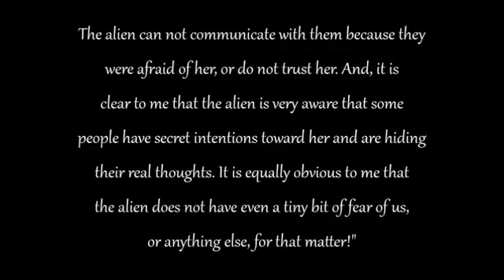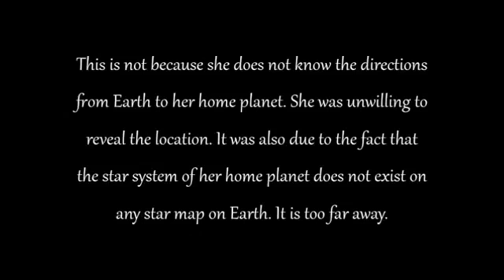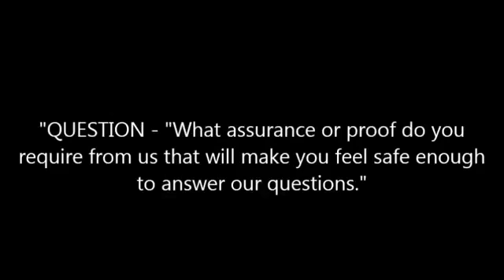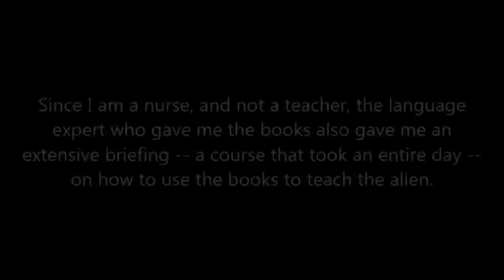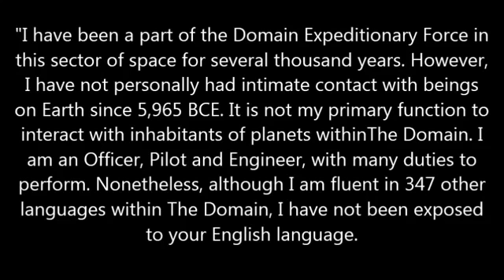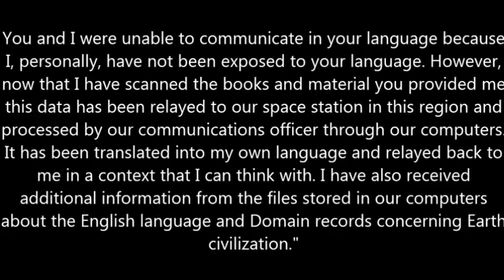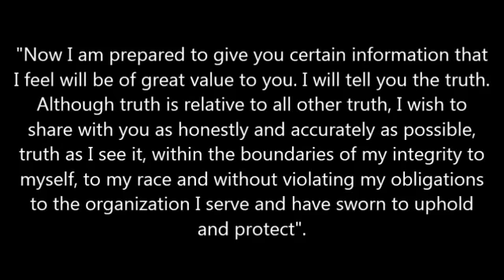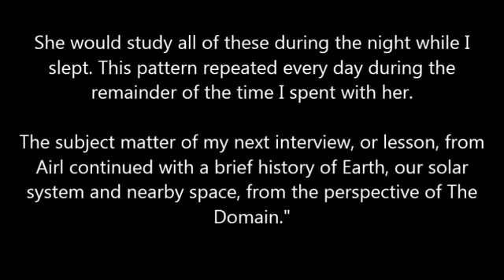matilda odonnell macelroy interview with an alien part 2